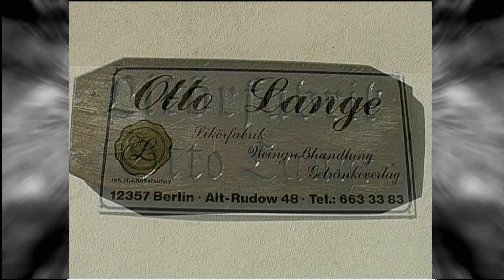Rudow Likörfabrik Otte Lange Herr Kollatschny I 2004